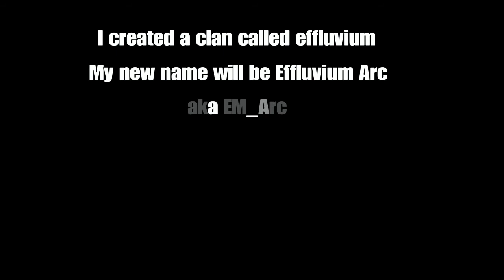Announcement...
Effluvium means an unpleasant or harmful odor, secretion, or discharge which is a synonym for gas which means.

Me and my clan members will be hosting tryouts.